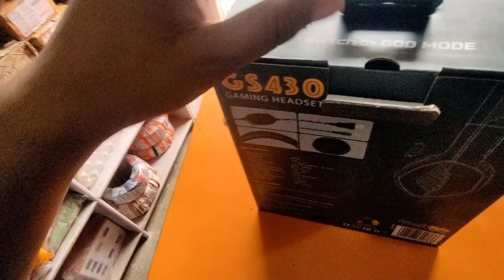My first Gaming headphone cosmic byte Gs430❤️‍🔥 you can support me by subscribing my channel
I want team to play tier room

my first Gaming headphone  ..